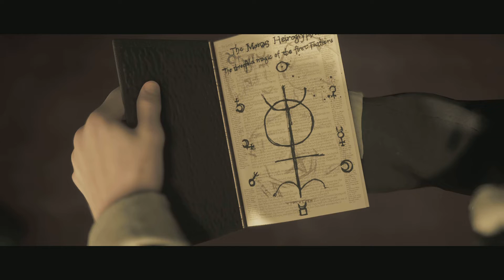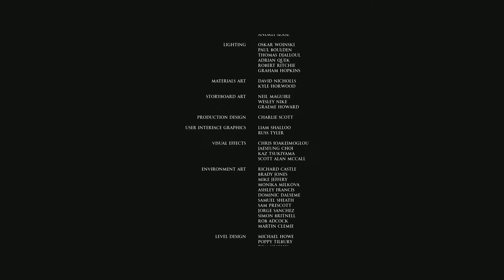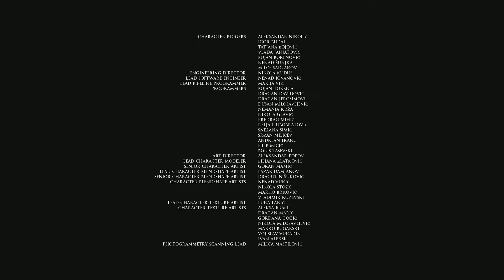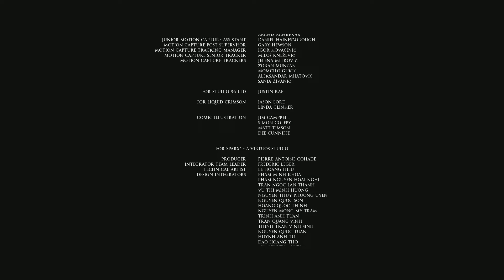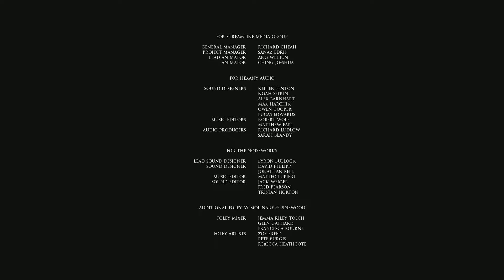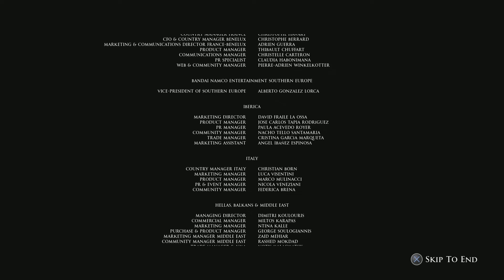Little hope finale |shocking ending with plot twist